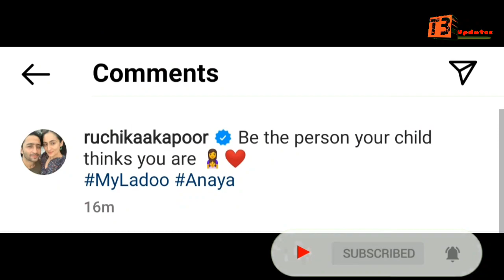Ruchika Kapoor Sheikh's With Her Laddo Beti Anaya New Post... Ruchika Kapoor Sheikh, Anaya Sheikh..